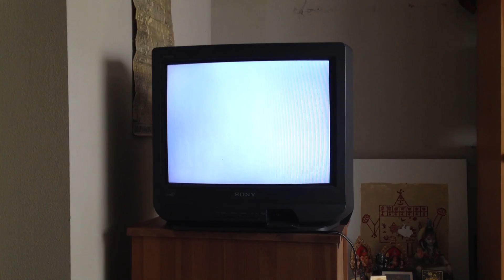Shaun Palmer's Pro Snowboarder Demo #17